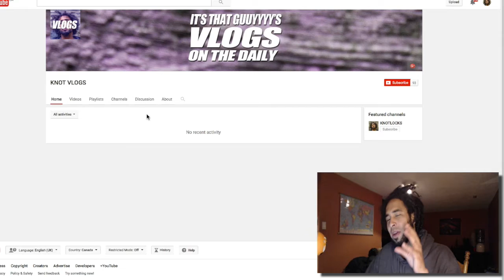SUSBCRIBE TO KNOT VLOGS!!